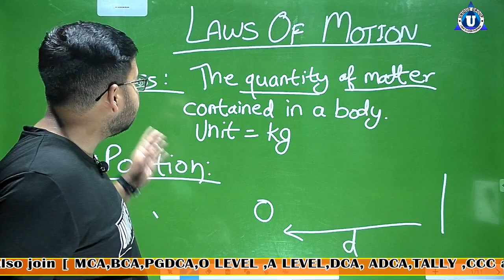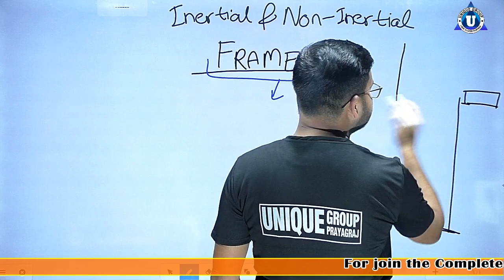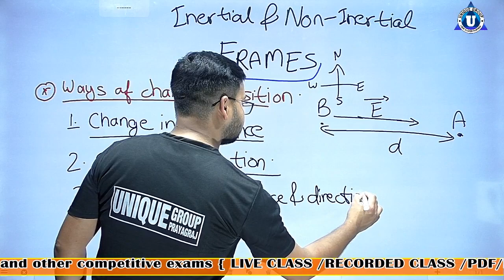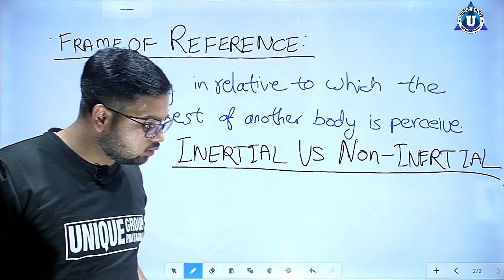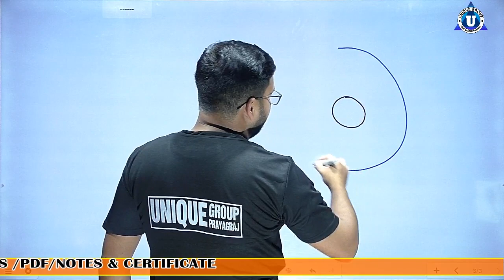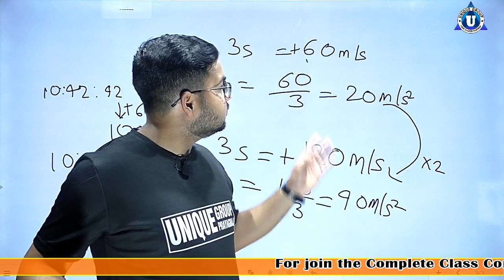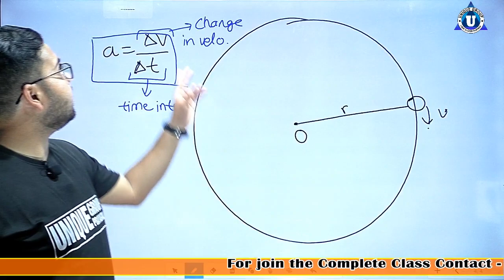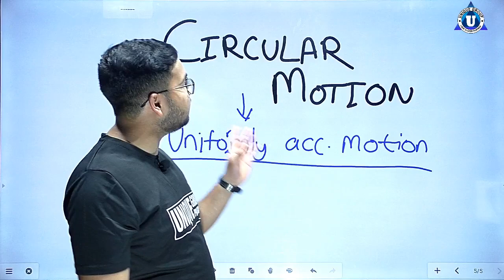BCA | Elementary Physics | Day-2 | Uniformly Accelerated Motion | Online Classes